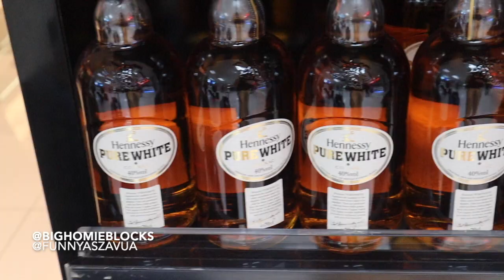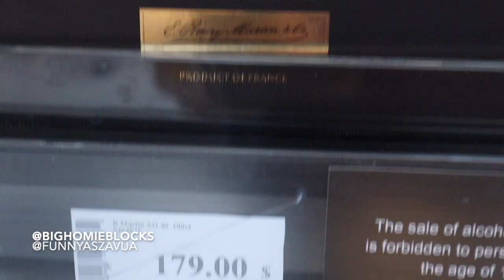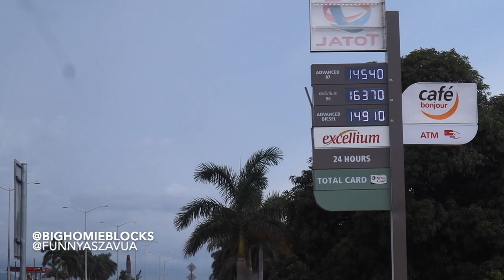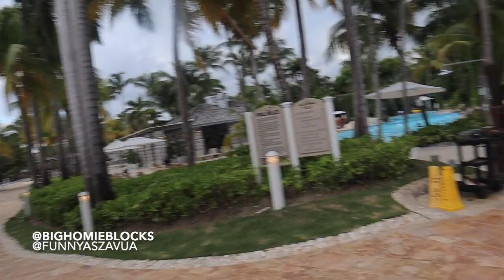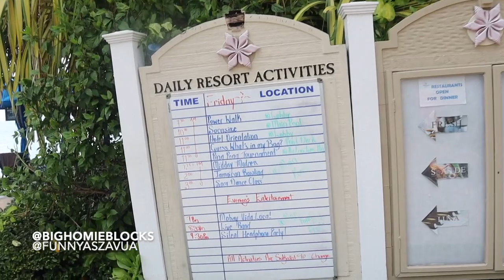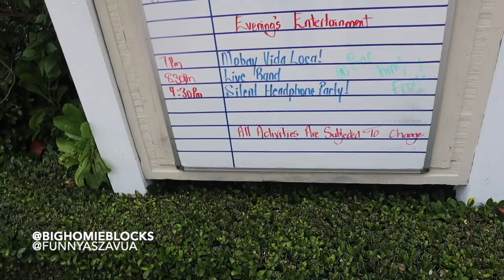REVEALING OUR BAECATION | HAPPY ANNIVERSARY TO US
WISH US A HAPPY ANNIVERSARY GANG